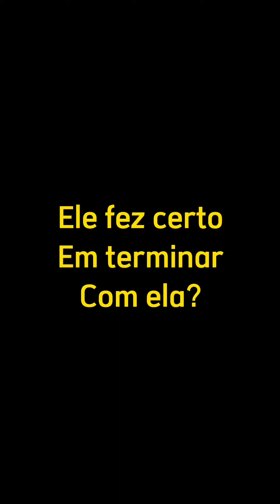Noiva tinha n0j0 da sogra e filho descobriu tudo